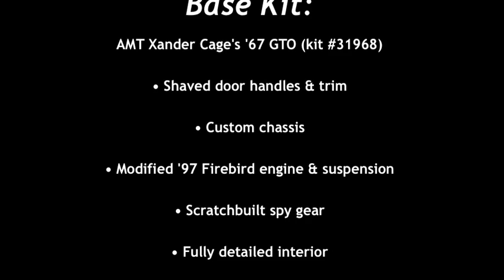1/25 Scale xXx Xander Cage's '67 Pontiac GTO - Finished Model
Photos of my xXx "Spy Car" '67 GTO. Based on AMT's 1/25 Xander Cage GTO (kit #31968) with extensively reworked chassis, engine, suspension, and interior. Spaz Stix Red/Blue/Purple airbrush paint used to represent the 1:1 movie car's Dazzleberry.